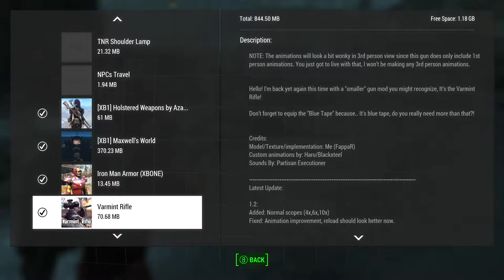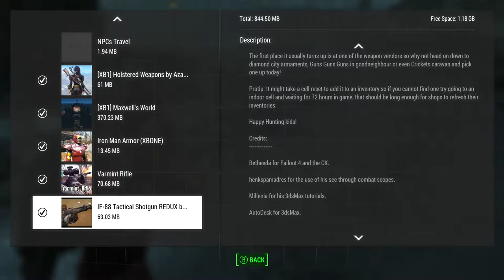TROCK'S ModBox episode 13: Maxwell's World, Iron man, IF-88, and Varmint Rifle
This is episode 13 of TROCK'S ModBox for Fallout 4 on the Xbox One with live commentary. The mods in this video include...
[XB1] Holstered Weapons by Azar v1.0 by azar

Unofficial Fallout 4 Patch by arthmoor

Enhanced Blood Textures Basic by dDefinder

(XB1) Loaded Loading Screens by Liz.szpytek

Realistic Sound XB1 by gadogred

Iron Man Armor (XBONE) by Skull_COwboy

Varmint Rifle by FappaR

[XB1] Maxwell's World by Trainwiz

IF-88 Tactical Shotgun REDUX by SkiBadaa (XB1) by Skibadaa